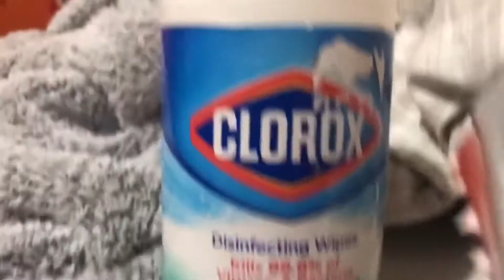Shark Puppet Kills Covid 19 (Updated)